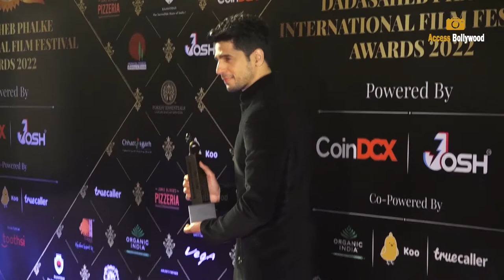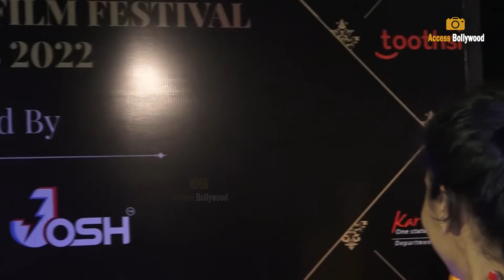Kiara Advani Won The Award For Shershaah At Dadasaheb Phalke International Film Festival Awards 2022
Kiara Advani Won The Award For Shershaah At Dadasaheb Phalke International Film Festival Awards 2022 | Access Bollywood

Access Bollywood  :-